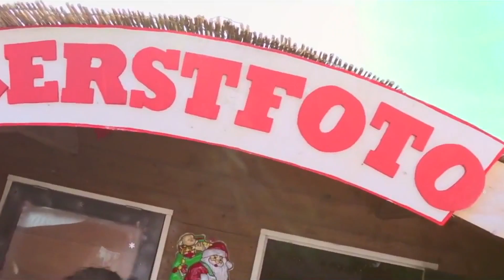Hardstyle 2014 ►Euphoric Music & Video ►Vol.17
Hardstyle Euphoric music & Best Hardstyle video mixes.
►Pro Beat Making Software ✔ 60 Day Money Back Guarantee! Easy-to-use!

Dr.Drum is a professional beat making software without the hefty price tag or steep learning curve normally associated with software of this calibre.

The software comes complete with everything needed to start making banging beats including professional sounds kits for both drums, bass and keys and the ability to import more if required.

It has been specifically designed to be naturally intuitive to use  for the user while still producing studio quality .WAV format beats.

The software will work on both PC and MAC and has been tested to work flawlessly on all versions of these operating systems.

Tracklist & Timestamp below:

1. Proto Bytez & Recharge - Future (JLifetime Extended Edit) [00:00]
2. Ezitsuj - Journey (JLifetime Extended Edit) [4:53]
3. Krystal - Eternity (Theo Gobensen Bootleg) [8:20]
4. Timekeeperz - Freedom [12:10]
5. Dreamcatcher - Run 2 You (JLifetime Edit) [14:20]
6. Atmozfears - I Need You [17:20]
7. Florence & The Machine - Spectrum (Devin Wild Bootleg) [21:20]
8. A-lusion ft. Jannika - Untouchable [24:37]
9. Halo - Covenant Dance (Komet's DJ Tool) [29:21]

SUPPORT THE ARTISTS/LABELS and BUY THEIR MUSIC.

No Download Links will be given out!
All our Uploads are Promotion ONLY.
Without a Special Agreement with the Artist and/or Label:
We will NOT be giving out a Download Link.
We do NOT own the tracks being uploaded.

We would really appreciate if You find one or more of our uploads inappropriate, so if You are having the Rights to this or more Tracks:
Please leave us a Message with the YouTube Link through Private Messaging.
Just instead of contacting YouTube about Copyright Infringements, Thank You!